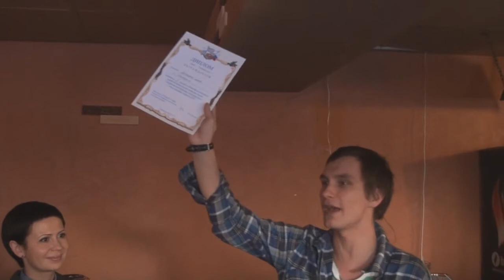Картинг центр. Турнир среди детских домов.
Консультант аппарата Уполномоченного по правам человека в Свердловской области А.В.Загайнов побывал на одном из таких мероприятий, которое прошло 18 ноября в Картингцентре «Аркада» на улице Попова, дом 6 в Екатеринбурге. В нем приняли участие команды воспитанников детских домов городов Полевской, Дегтярск, Сысерть, Центров социальной помощи семье и детям города Богданович и «Отрада» Октябрьского района города Екатеринбурга, а также команда воспитанников Рефтинского специального профессионального училища закрытого типа для несовершеннолетних, осужденных за совершение преступлений.

Как сказали организаторы и идейные вдохновители благотворительного турнира по картингу среди детей-сирот, воспитанников детских домов области Алексей Федоров и Самвел Овсепян,- идея его проведения к ним пришла спонтанно, просто захотелось организовать что-нибудь значимое, полезное и, в то же время, несущее радость детям.

Перед началом соревнований с приветственным словом к участникам обратился заместитель начальника УГИБДД Свердловской области, подполковник полиции Сергей Анатольевич Плешко. Также ребята познакомились с устройством и оборудованием машины дорожно-патрульной службы полиции. Приятное совместили с полезным: каждая команда представила плакаты по тематике правил дорожного движения и «защищала» их отвечая на вопросы инспекторов дорожно-патрульной службы полиции. В рамках мероприятия прошли соревнования по картингу, команды смогли сразиться в лазерном тире «Лазертаг» в игровом лазерном комплексе «Планета Аватар».

Участникам мероприятия были предложены фрукты, печенье, конфеты, мороженное, чай, кофе.

Всех участников соревнований наградили памятными медалями. Понравилось или нет мероприятие, можно было судить по горящим счастливым глазам ребят, выходящих с трассы картинга или с «лазерного поля битвы».

Все это состоялось благодаря помощи и при непосредственном участии Региональной общественной организации армянской общины «Ани-Армения», Управления ГИБДД Свердловской области, Союза армянской молодежи, Картингцентра «Аркада», игрового лазерного комплекса «Планета Аватар», кафе «Ламанджо»

Уполномоченный по правам человека в Свердловской области Татьяна Георгиевна Мерзлякова передала слова благодарности организаторам мероприятия.